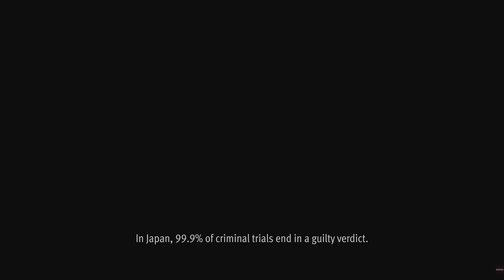Another day as a Kamurocho detective 🕵️‍♂️[1]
Welcome! This new series is about the game Lost Judgement which is the second title of the Like a dragon (Yakuza) spin off series Judgement. We follow this new story within the Yagami detective agency in Kamurocho and Yokohama, trying to resolve new cases that appear to be related to underground operations...